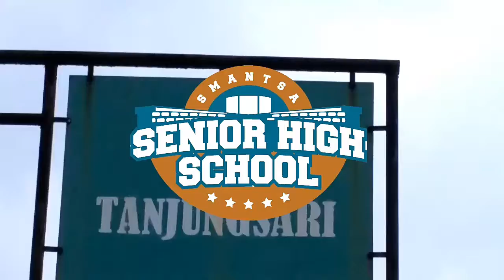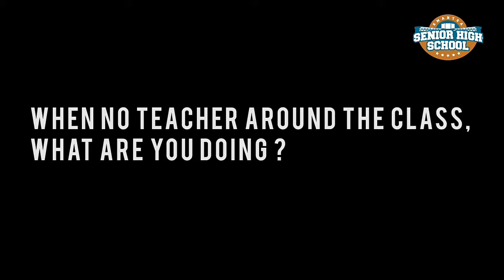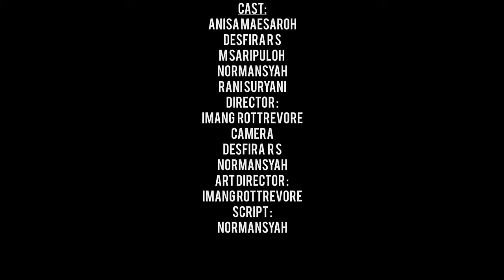SENIOR HIGH SCHOOL